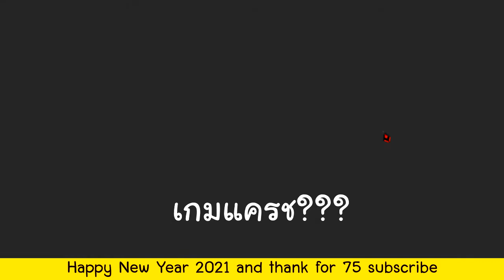เข้าสู่ยุค Netherite | Let's play「EP.9」